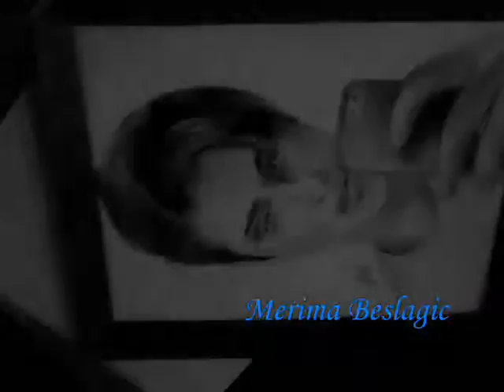Joshua Cirjak drawing | Merima Beslagic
-My Etsy shop

I'm sorry for my camera.